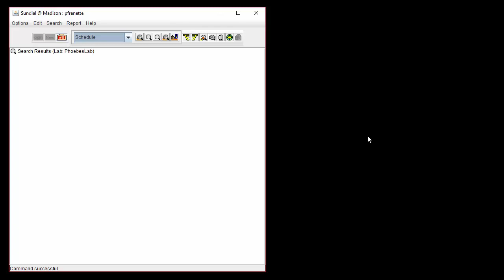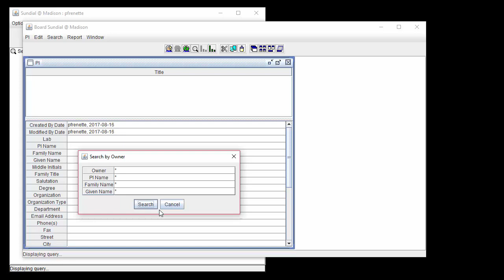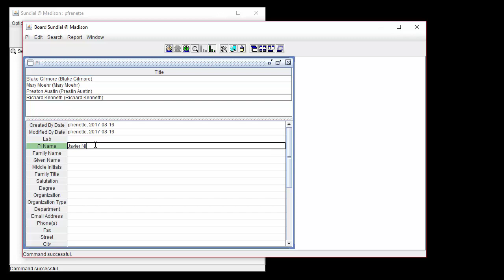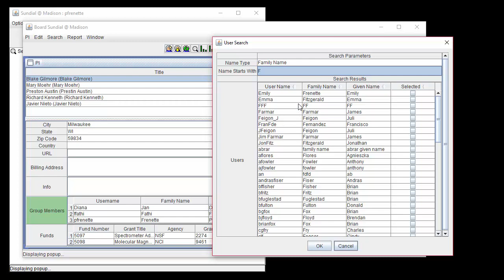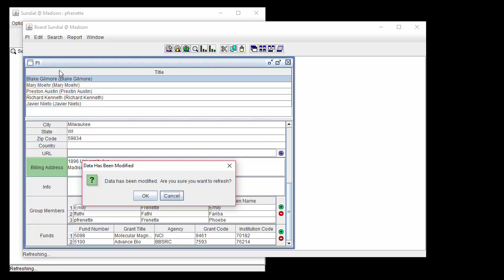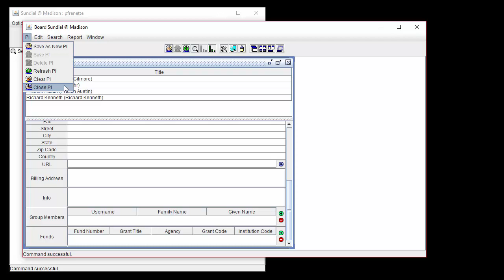Using the Principal Investigators (PIs) Lab Resource - Sesame LIMS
How to use the PIs Lab Resource to manage Principal Investigators, who are ultimately responsible for paying the bills incurred by the members of their group, for the services rendered by your lab.